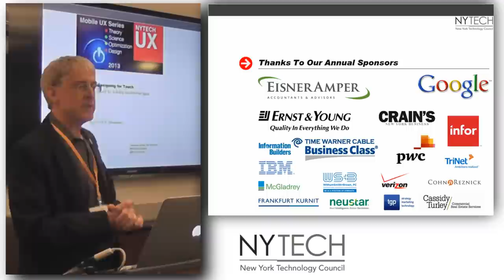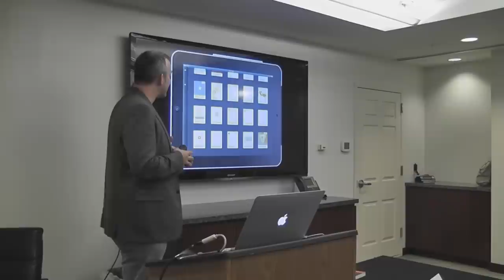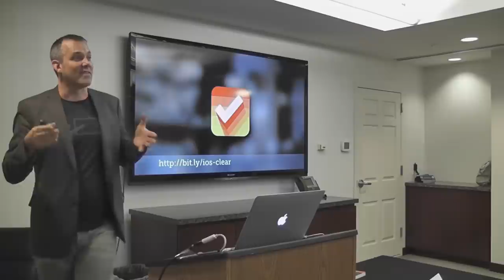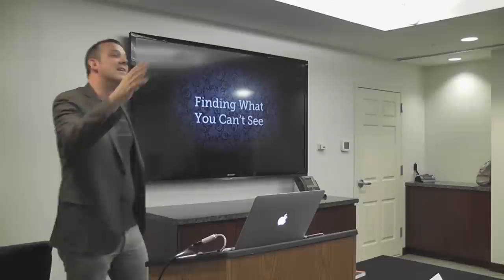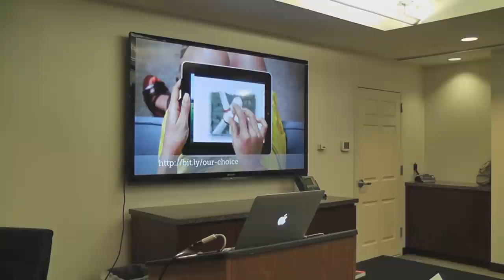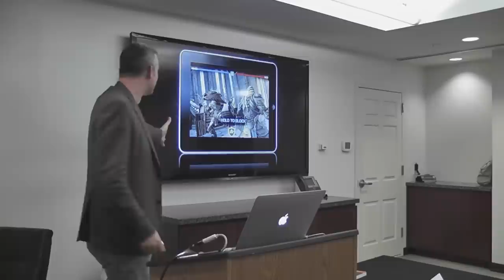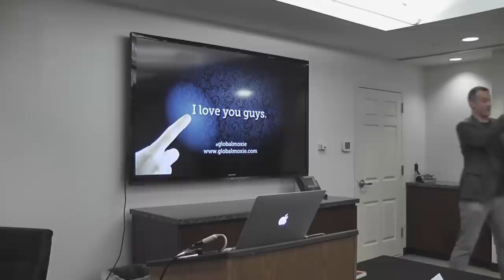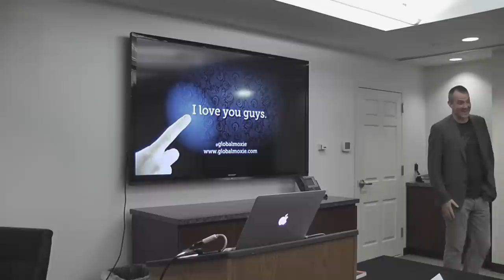Mobile UX Design Series: Designing for Touch (Part 2 of 4) - Josh Clark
Mobile UX Design Series: Designing for Touch (Part 2 of 4)   at Frankfurt Kurnit NYC on Apr 24 2013,,

PRESENTER:
Josh Clark - author, 'Tapworthy: Designing Great iPhone Apps' (O'Reilly, 2010) and 'Best iPhone Apps' (O'Reilly, 2009)

MODERATOR:
Charles L Mauro, CHFP, President of MauroNewMedia

PUNKCAST#2181